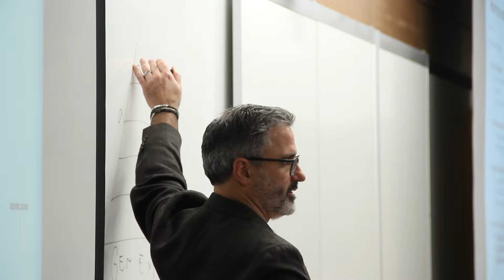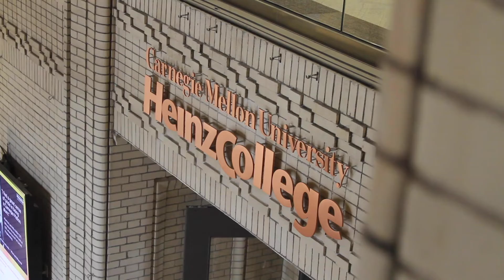CDO Certificate at Carnegie Mellon - Chas Murphy, Disney Entertainment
Carnegie Mellon University's reputation as the best place in the world to study data, IT, analytics and AI "was a huge draw," Chas Murphy said. "And it didn't let down."

Murphy, the Senior Vice President of Data and Analytics for Disney Entertainment's streaming services, earned his Chief Data Officer Certificate from Carnegie Mellon's Heinz College. The program gave him the confidence to build roadmaps for corporate analytics strategy and kept him current on the latest industry trends in data architecture and infrastructure.

CMU's Chief Data Officer Certificate Program (CDataO) provides current and future CDOs with the critical strategic insight, management techniques and analytical capabilities you need to set up a 21st-century data governance program.